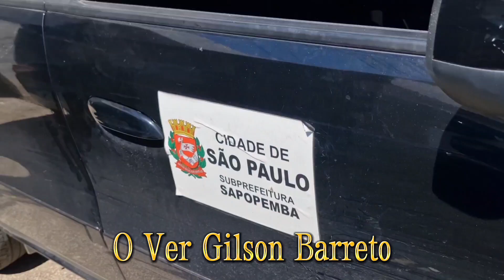VPR 24 Comunidade do Tanque Gilson Barreto e Rinaldi Digilio